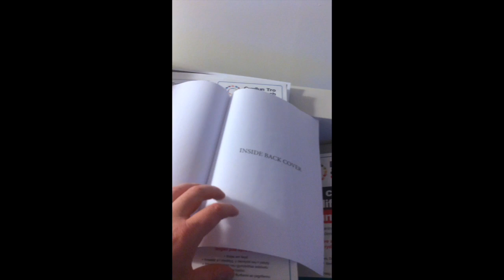Xerox DC250 / Docucolour 250 Booklet Printing - Professional Finisher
Saddle stitched booklet sample... printed and finished with a click of a button! Available in a range of paper stock from coated / uncoated to heavy card with a high quality full colour print finish.